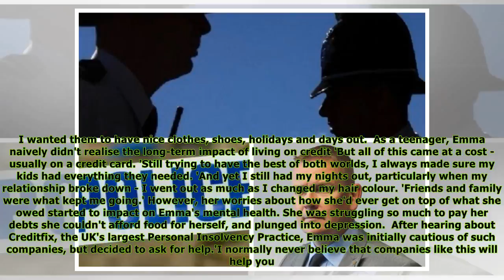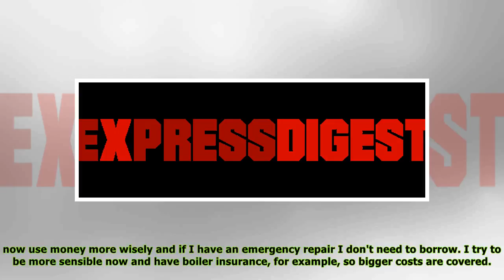Mother was left suicidal after racking up £25K of debt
title}
Published: 09:37 EDT, 17 April 2018 | Updated: 10:41 EDT, 17 April 2018 A mother-of-two who racked up £25K trying to pursue a lifestyle she couldn't afford has revealed how she lived on credit from th...